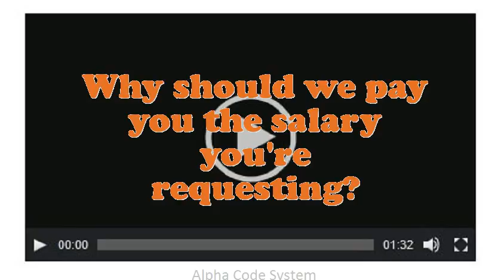Funnel Setter interview questions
Interview Questions for Funnel Setter.Illustrate few exemplars of companionship as an Funnel Setter.Give me an example of a stressful condition for Funnel Setter?How do you decide what gets top priority when scheduling your time?What steps do you follow to study a problem before making a decision?What are you doing if you worked as an Funnel Setter?